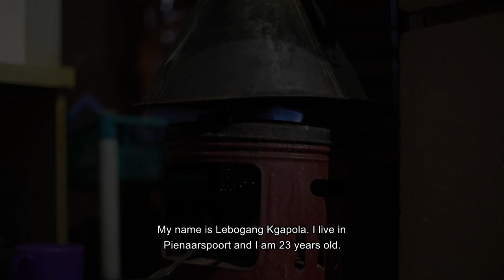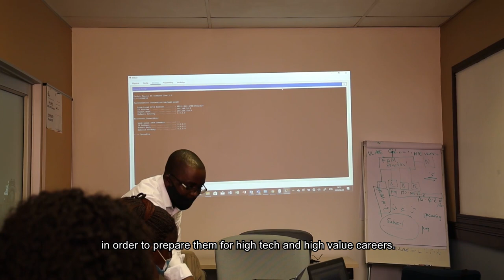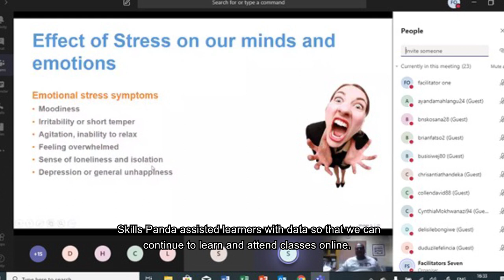Skills Panda students' documentary.